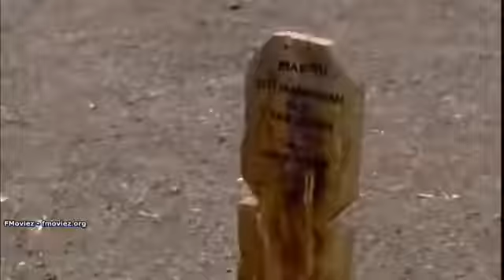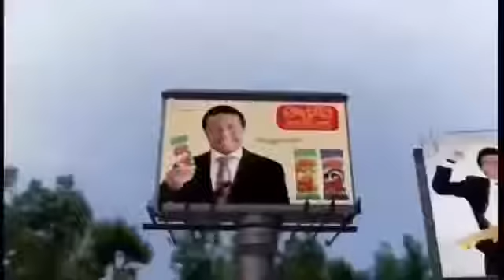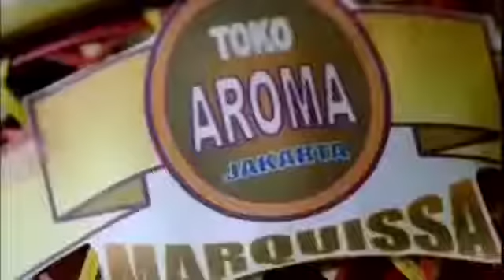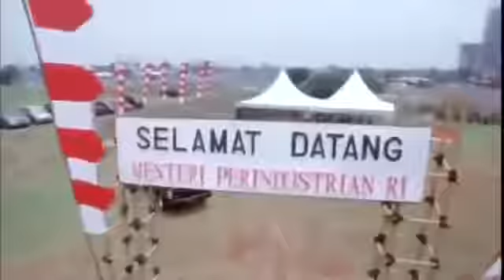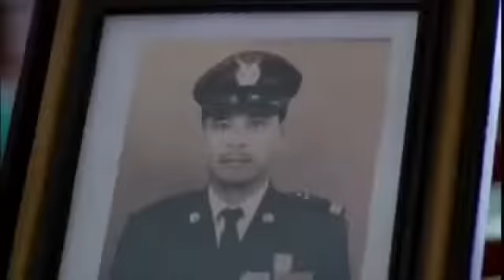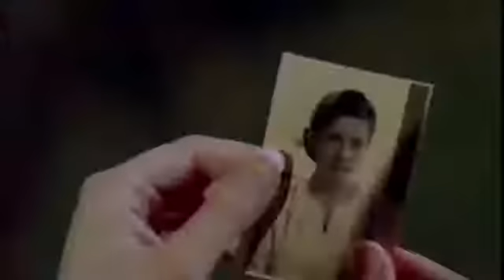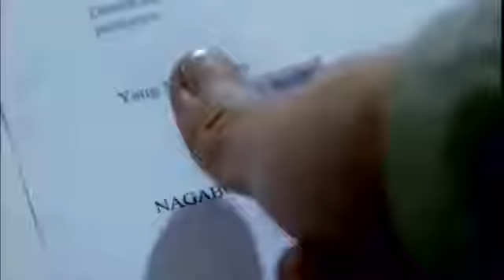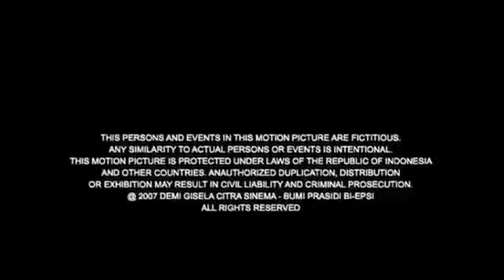NAGABONAR 2 - JENDRAL SUDIRMAN (TURUNKAN TANGANMU JENDRAL)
FILM NAGABONAR 2